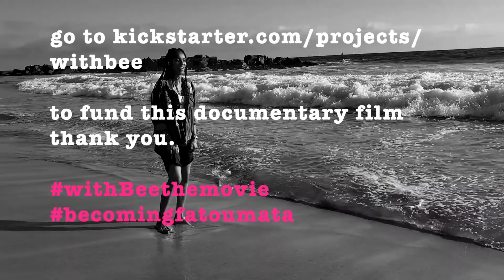Becoming Fatoumata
We have launched our first Kickstart campaign to raise funds for our food documentary film, "Becoming Fatoumata."We are returning to Binta's beginnings in West Africa to reconnect with the culture, food traditions and the culture. Back our campaign TODAY!